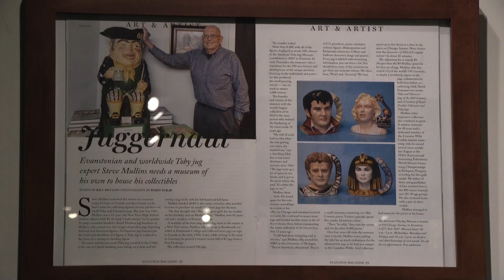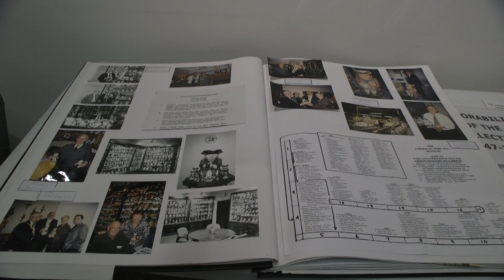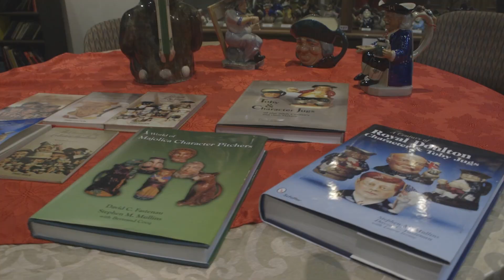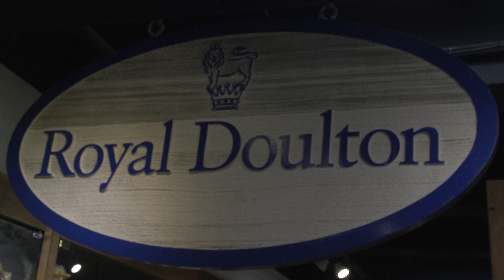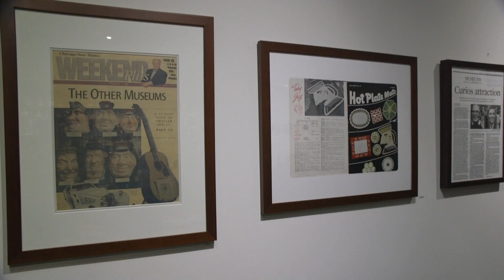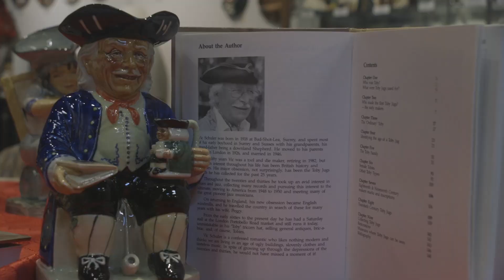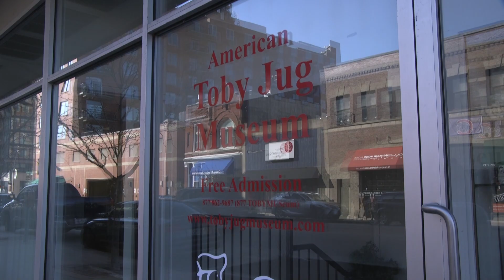American Toby Jug Museum Final